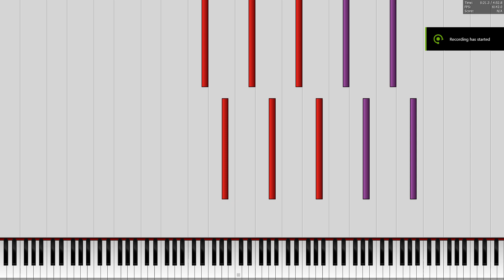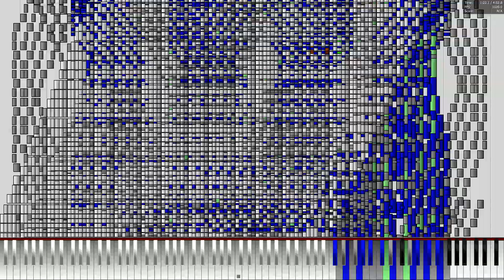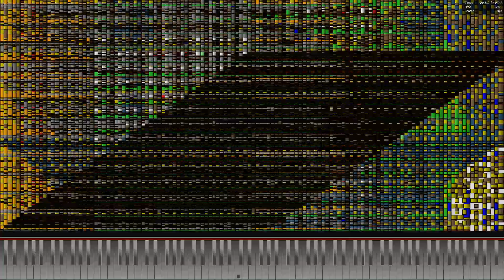[Black MIDI] Kagamine Rin - The Anti Chlorobenzene 8.1 Million Notes | i7 4790K 4.8 GHZ (OMNIMIDI)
Written and blacked by Thinker-AI

This is another i7 4790K 4.8 GHZ run of this Black MIDI. But this time, I decided to travel back to the present and use OmniMIDI.

Information of this Black MIDI

MIDI Name: 反氯化苯2.MID or The Anti Chlorobenzene 8.1 Million Notes.MID
MIDI Note Count: 8,106,811 notes
MID Size: 61.8 MB
MIDI Author: Thinker-AI
Download of the MIDI: In the description of the original video.
Information of the stuff used for this Legit run
Soundfont: Mephelic Keys 1 SE V1.5.2
MIDI Driver: OmniMIDI
MIDI Software: Piano From Above 1.1.0 x64